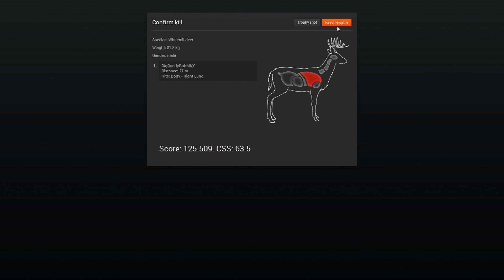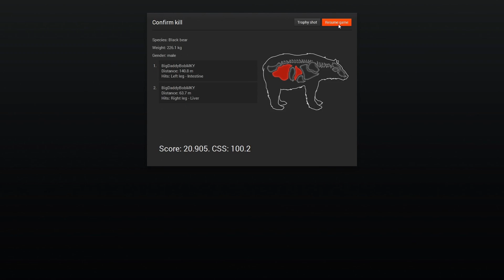Bear and Deer Hunting!!!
Shooting some Bear And even a Deer or two!